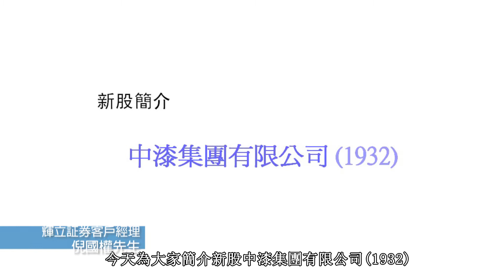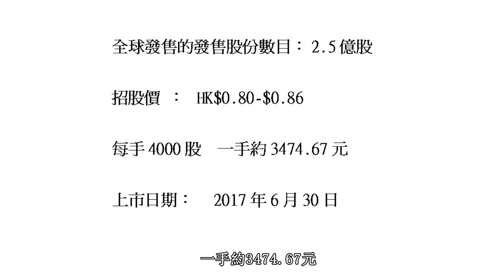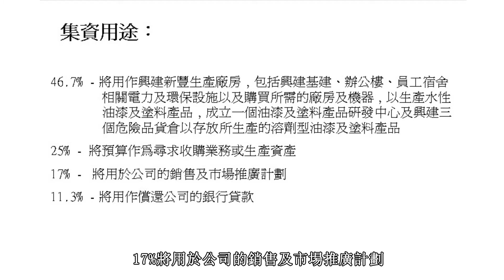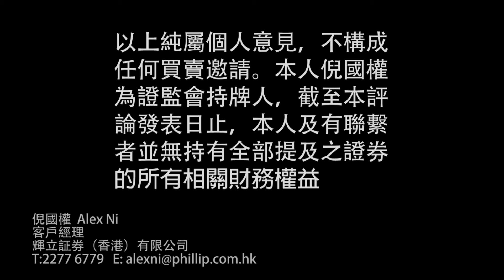新股簡介:中漆集團有限公司(1932)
倪國權 Alex Ni - 客戶經理
輝立証券(香港)有限公司